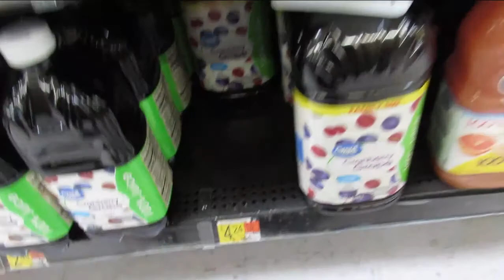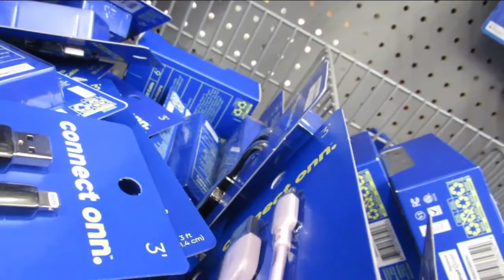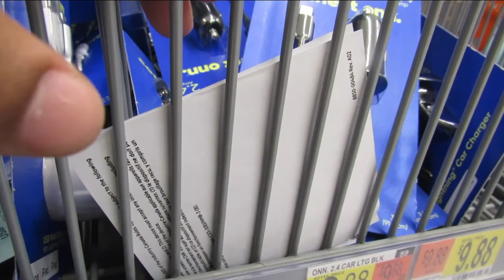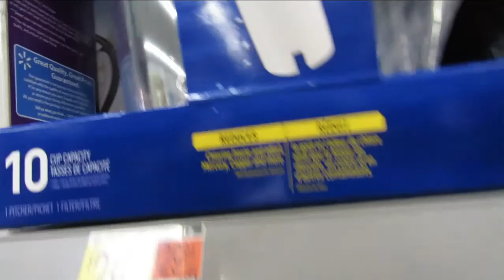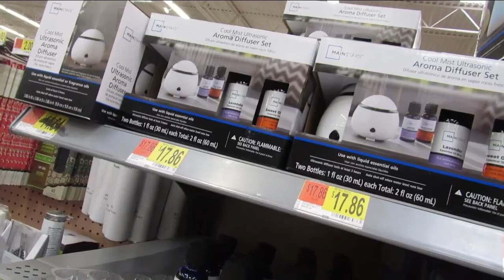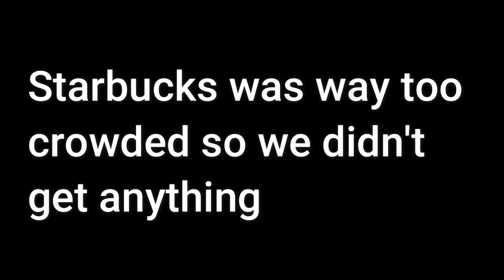Day In The Life (Aaliyah's Version)